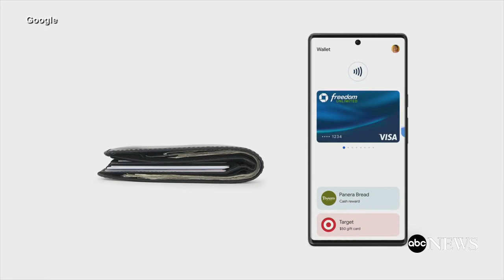Samsung releases teaser for new products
Plus, Google Wallet app, and cassette tapes are making a comeback in today's Techbytes.